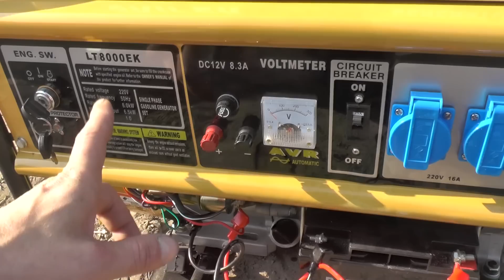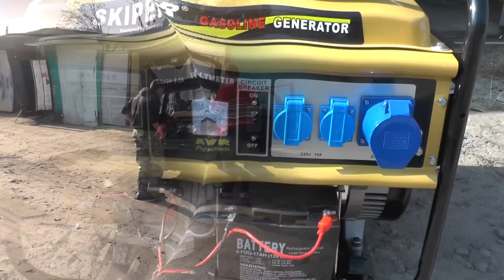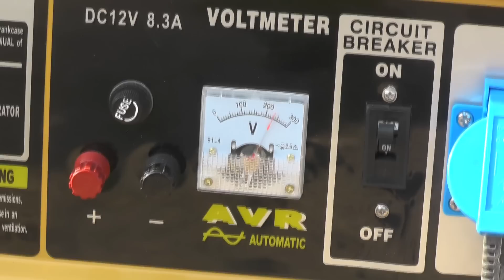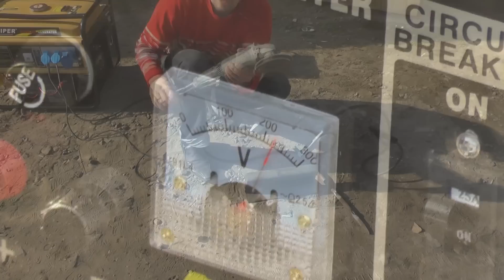Как сделать бизнес с помощью БЕНЗОГЕНЕРАТОРА и тепловой пушки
Как можно сделать бизнес с помощью бензогенератора и тепловой пуки.
Чем выгодны они. Испытания на прочность.